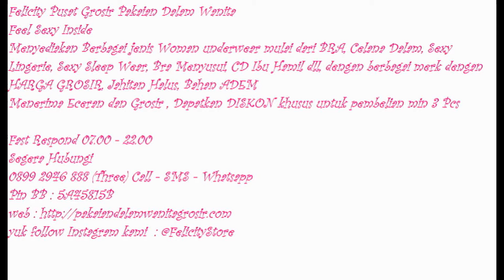Pakaian Dalam Wanita, Grosir Pakaian Dalam Wanita, 0899 2946 888 (Three)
Segera Hubungi
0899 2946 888 (Three) Call - SMS - Whatsapp
Pin BB 1 : 5738CB03
Pin BB 2 : 5A45815B
Line : felicitystore